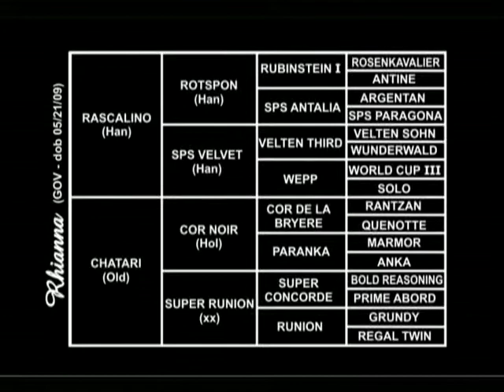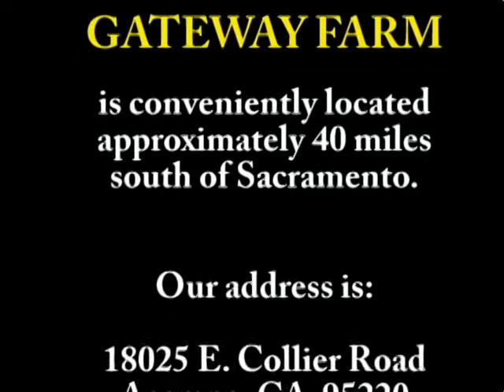Rhianna GWF--FEI Dressage Prospect--Premium Black Oldenburg Filly by Rascalino SOLD!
Rhianna is sold but we are breeding her mother to Rotspon for 2012.  Chatari has had 3 premium foals by Rotspon, all big, black, and beautiful!!

RHIANNA GWF is an exquisite PREMIUM Oldenburg filly by Rascalino (Rotspon) out of Chatari (Cor Noir). A true black beauty with two matching hind socks, and she was the site champion at her Foal Inspection this year! RHIANNA GWF is stunning in every way—feminine face, shapely neck, strong back, and straight legs. Her sire, Rascalino, completed the Dressage portion of his performance test with the knock out score of 153.57 and went on to be the winner!! Rascalino is quoted to be a beautiful, elegant animal with the best gaits and exceptional freedom of the shoulders, sure to make his mark in modern dressage breeding, in the hoofprints of his famous sire (Rotspon) and grandsire (Rubinstein I). Rhiannas dam, Chatari, is a 17h, modern type true black mare by Cor Noir, whose sire was the legendary Cor de la Bryere. Cor Noir was a powerful stallion with strong mechanics that generated impressive elevation and scope to his movement. RHIANNA GWF is registered with the German Oldenburg Verband and with the outstanding conformation and gaits she inherited from her ancestors, she was awarded Premium Foal and was site Champion at her inspection! They really loved her!!  **THIS FILLY IS AN FEI PROSPECT AND IS FOR SALE**